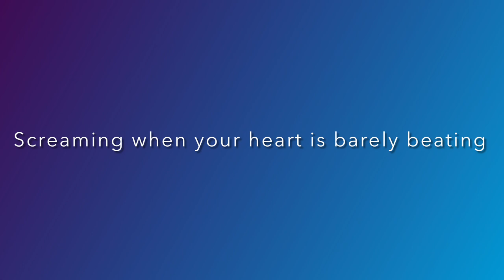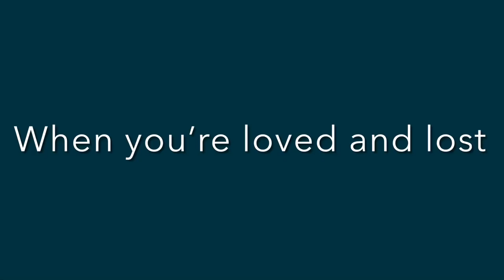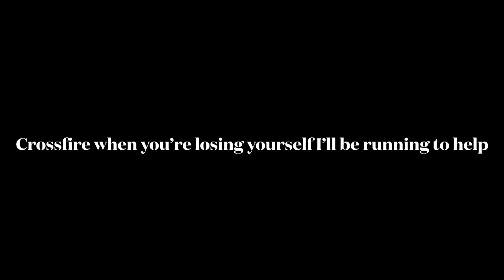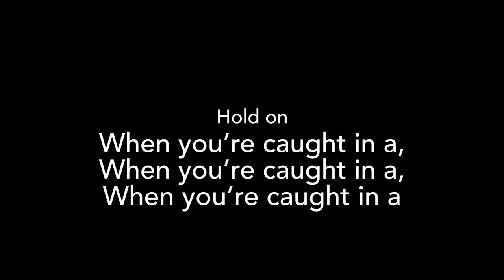Skillet Crossfire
This one is not wanting to upload without a fight. Enjoy it while it lasts